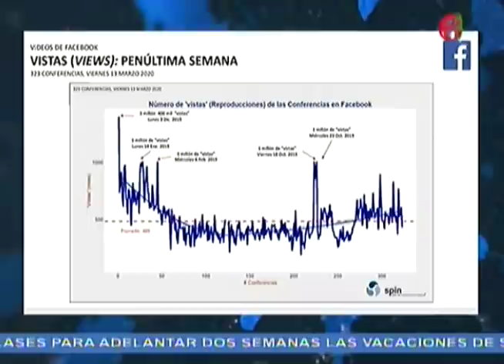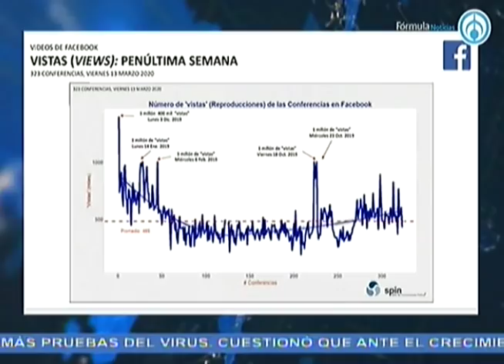Las conferencias de AMLO; el análisis con Luis Estrada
Luis Estrada, director de SPIN, analiza las conferencias de prensa del presidente Andrés Manuel López Obrador